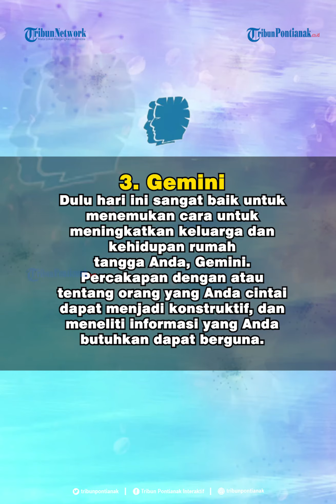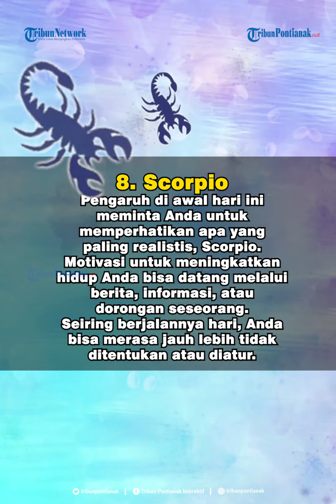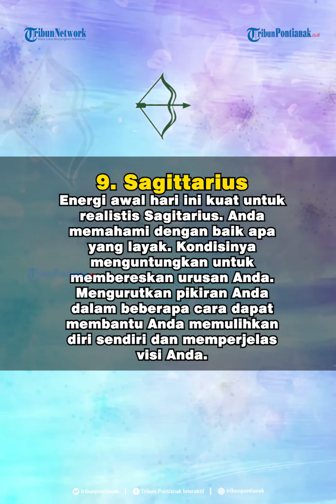Ramalan Zodiak Kamis 3 September 2020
Zodiak dapat mengungkap banyak tentang dirimu.
Yuk simak bagaimana Ramalan Zodiak kamu besok Kamis (3/9/2020) yang dilansir dari cafeastroology. com: